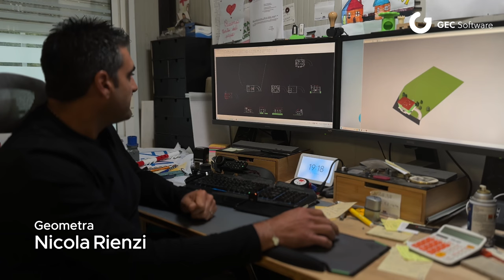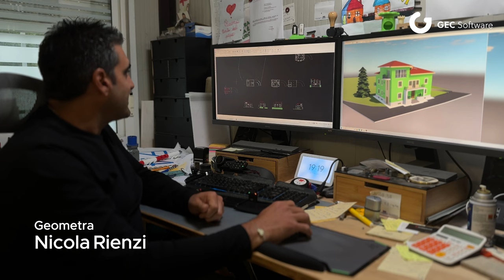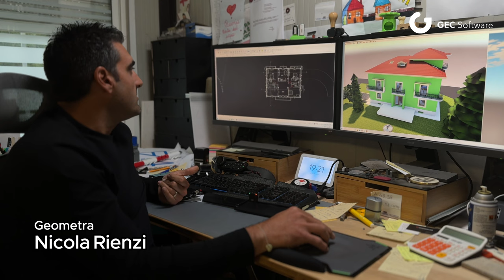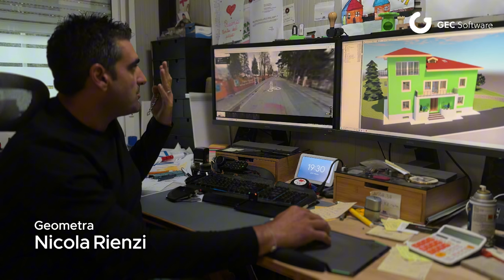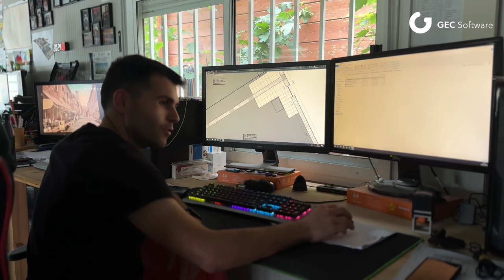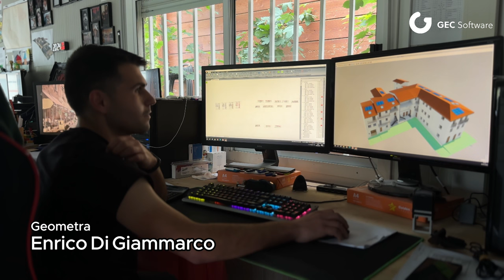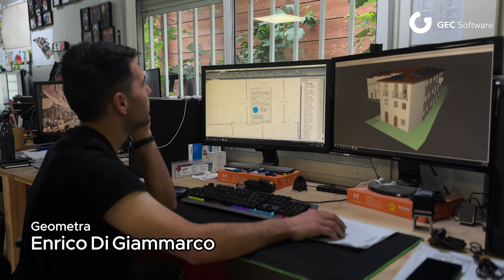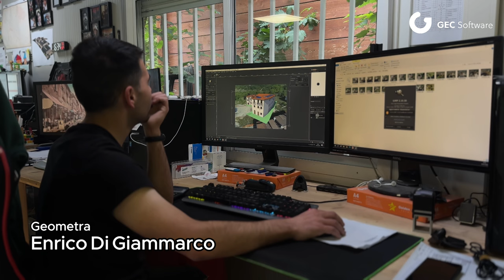ArCADia: Ricostruzione 3D di Amatrice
Unisciti a noi in questa affascinante intervista con i geometri Nicola Rienzi e Enrico Di Giammarco di Amatrice che condividono la loro entusiasmante esperienza nel riprogettare il  paese utilizzando il software di progettazione architettonica 3D ArCADia BIM.  👉🏻 Scopri come stanno combinando innovazione e tradizione per creare un futuro sostenibile e vibrante per Amatrice.

Questo video 📸 offre uno sguardo unico su come la tecnologia all'avanguardia sta trasformando la ricostruzione urbana e migliorando la vita della comunità. ✈️ Un viaggio nel cuore dell'ingegneria e dell'architettura moderna con ArCADia.